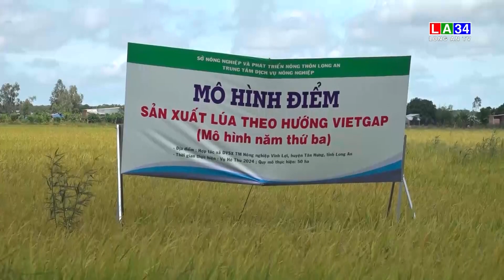Tân Hưng: Mô hình điểm sản xuất lúa theo hướng VietGAP lợi nhuận cao hơn ngoài mô hình | LONG AN TV